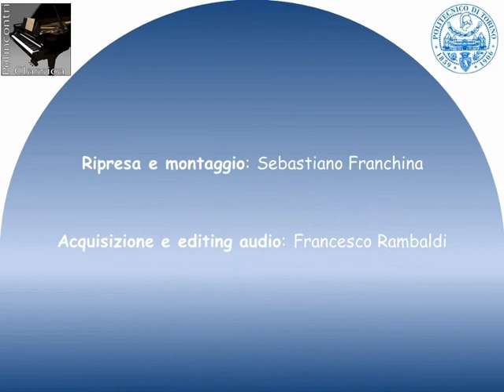S. Fuga: Quintetto per pianoforte e archi - Sandro Fuga e dintorni